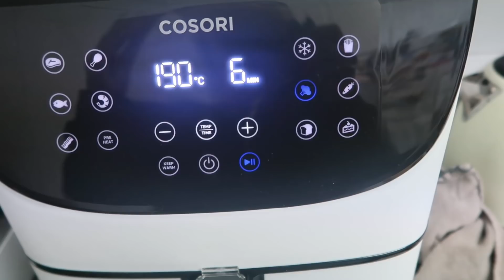24h CONMIGO! 🔊NOVEDADES + HAUL MERCADONA! os llevo a hacer DEPORTE conmigo y MÁS!| Carla Wonderland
Hola amores!!!Hoy os traigo un vlog donde paso 24 horas en bcn y os enseño las últimas novedades de mercadona muchas cosas más! en Si os ha gustado dejádme un dedito arriba y no olvidéis SUSCRIBIROS para no perderos nada!! un besazo enorme y mil gracias por verme!

Perfume clon carolina herrera saphir

+ Nuevo vídeo todos los JUEVES a las 18h (hora española peninsular) y algunos domingos y lunes por la mañana!!!